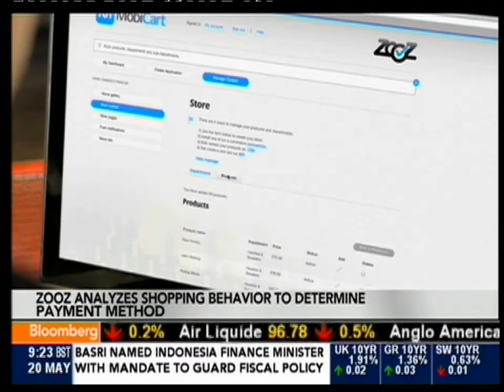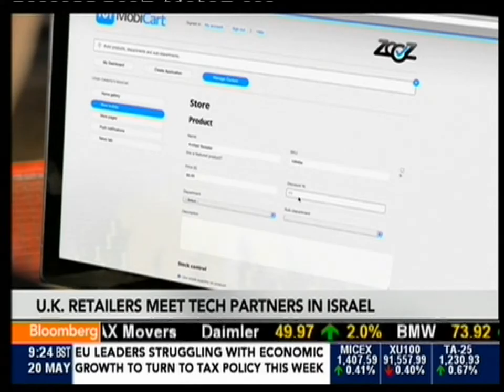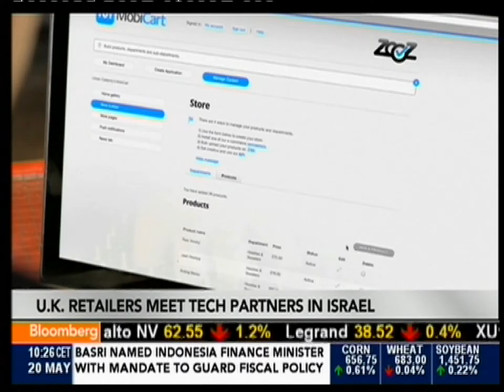Oren Levy On Bloomberg TV - 20.05.2013 #2